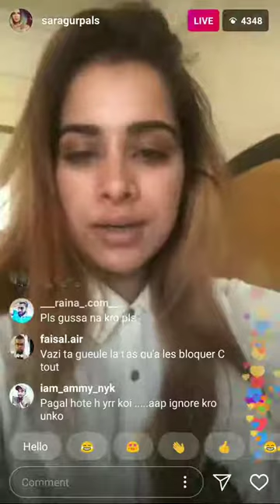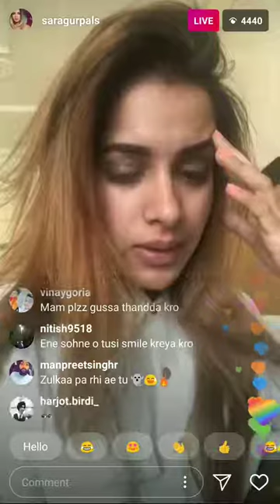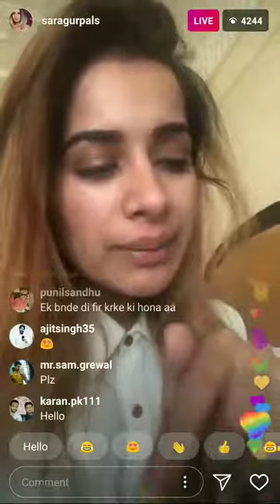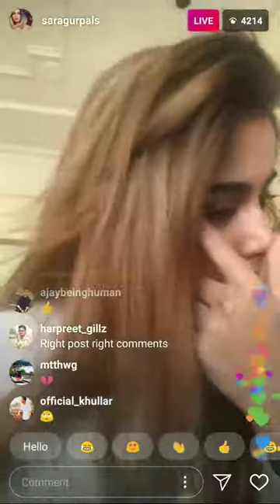Sara gurpal gets angry and frustrated by stupid comments | sara Gurpal live on Instagram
Sara Gurpal live on Instagram